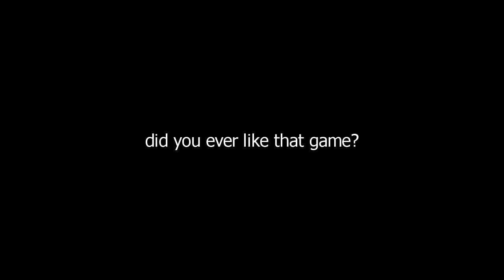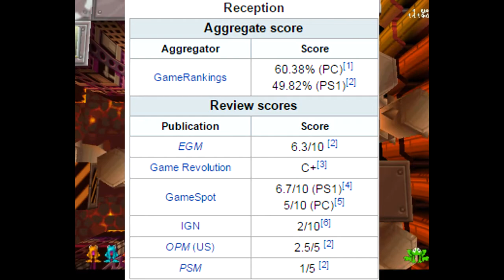Frogger (1997 video game)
literally, this game.

song used towards the end was Gary Jules - Mad World